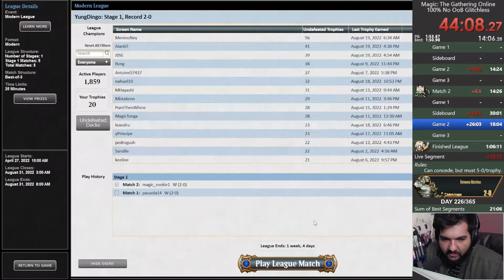No Trophies? Better Call Dingo! | Rakdos Scam | MTG Modern | MTGO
Match Timestamps:
00:00 Round 1
08:09 Round 2
23:42 Round 3
32:46 Round 4
40:37 Round 5